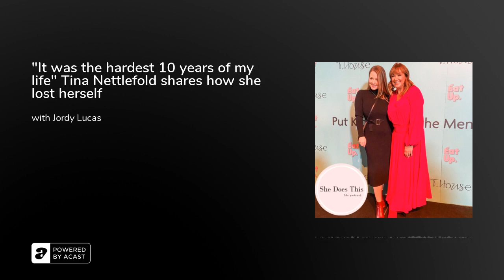"It was the hardest 10 years of my life" Tina Nettlefold shares how she lost herself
Tina Nettlefold was at the pinnacle of her advertising career when her and her husband sold everything to move to Malaysia for a work opportunity. What followed was years of ups and downs, children and losing everything they had...TWICE.

Tina shares how they rebuilt their lives and why she left her career to focus on raising her kids. Through this she lost her identity but has since found her zest for life again through her Not-For-Profit organisation, T.House. You can support the incredible work Tina is doing by heading